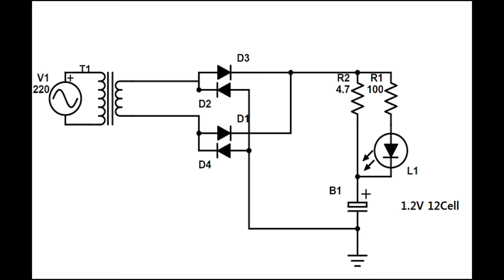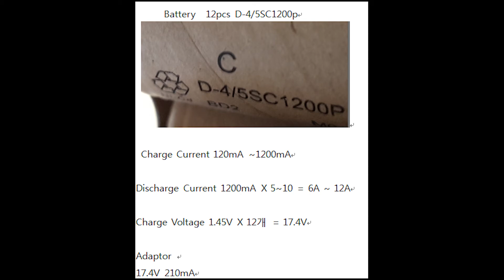Let's make the broken cordless electric drill charger simple!